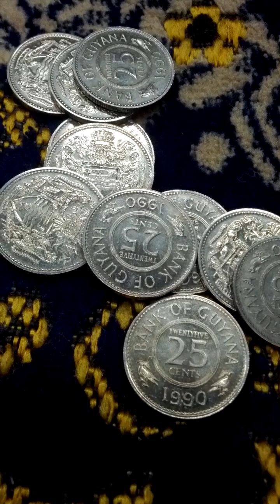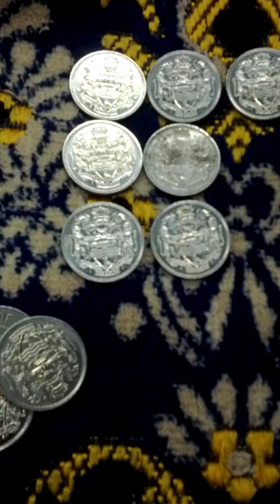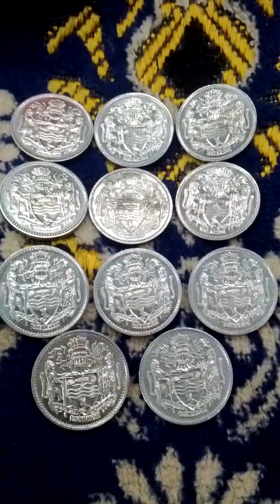Lots of Guyana 25 Cent 1990(AH 1412) Obsolete Coins-03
Tue 11st Apr 2023(AH 1444 Ramadan 20th)
These are lots of Guyana 25 Cent 1990(AH 1412) Obsolete Coins.
And this is a part of Seoul Metro No 6 Line from Chang Shin(637) to Sin Dang(635)..